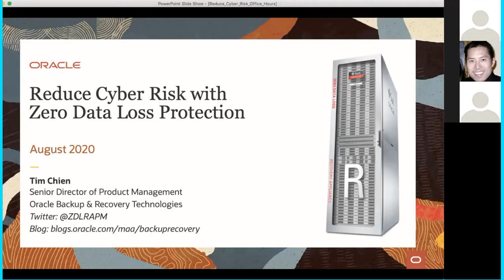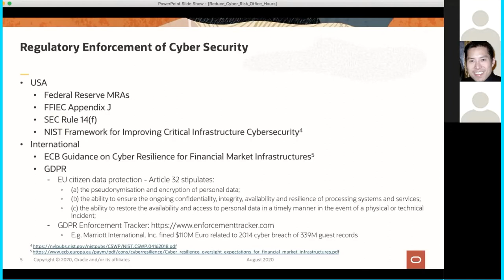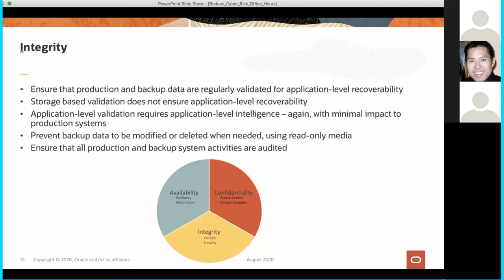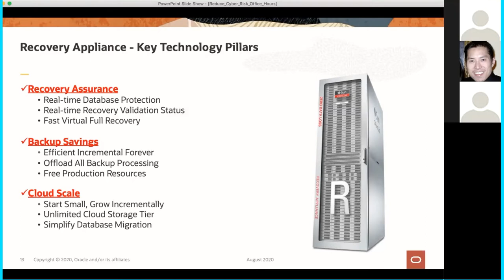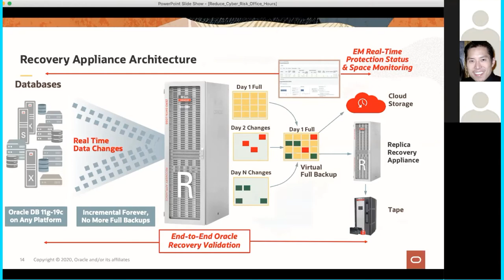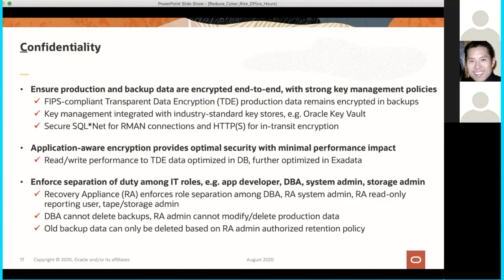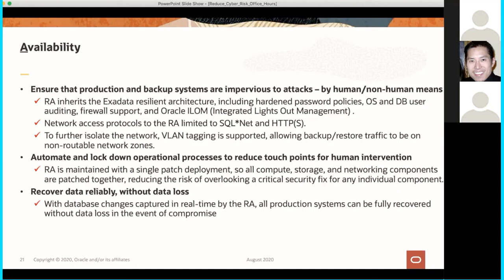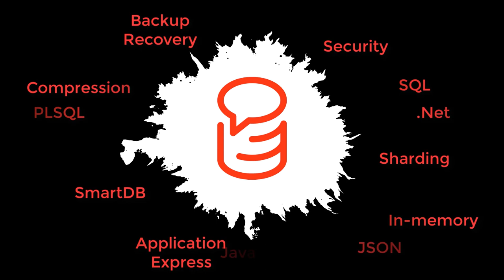Reduce Cyber Risk with Zero Data Loss Database Protection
Learn about the importance of protecting mission-critical Oracle databases against cyber attacks and how Zero Data Loss Recovery Appliance provides a holistic solution for end-to-end cyber risk protection and recovery.

AskTOM Office Hours offers free, monthly training and tips on how to make the most of Oracle Database, from Oracle product managers, developers and evangelists.